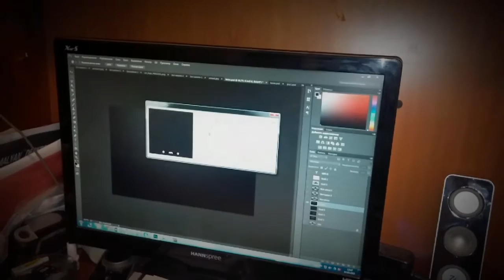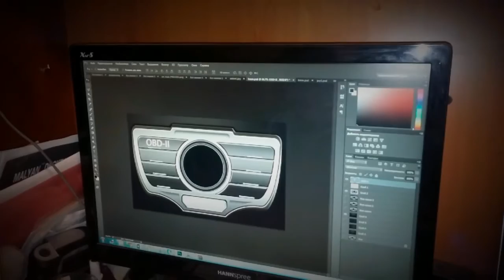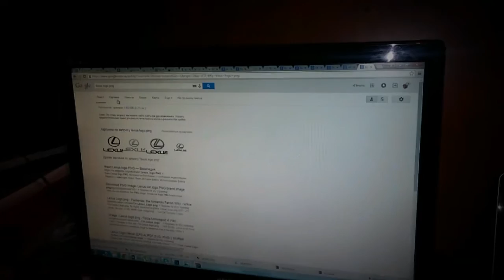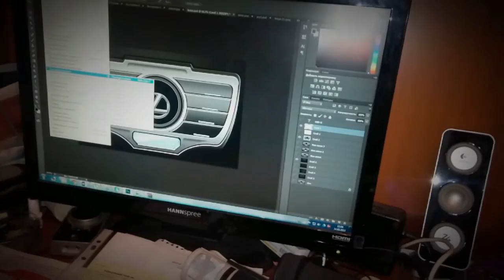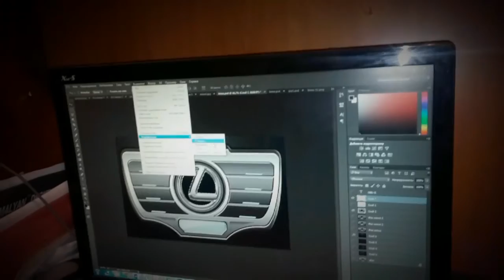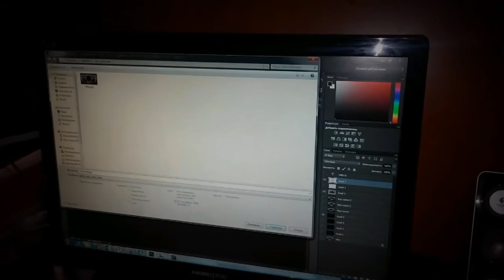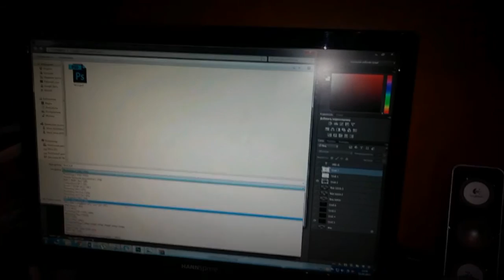Как создать красивую оболочку для Android CarPC - фотошоп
По многочисленным просьбам с форума сделал этот мини видео.
Для тех кто разбирается в фотошопе видео покажется примитивным.
Новичкам - велкам.
Порядок действий простой.
1) Делаем в фотошопе обои в стиле магнитолы
2) При помощи total launcher накладываем виджеты в виде текста на кнопки магнитолы
3) Все